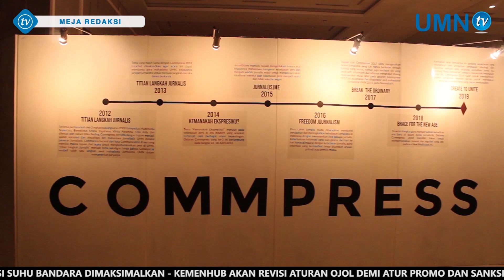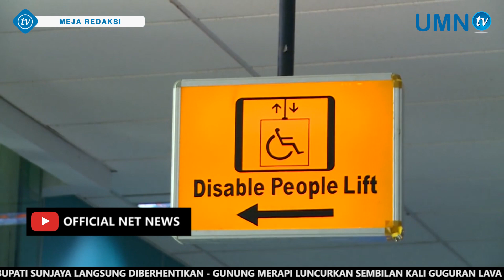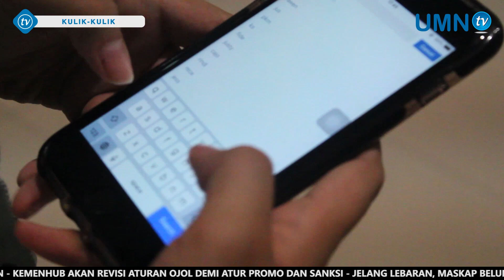Meja Redaksi (Episode 6) - Kami Bijak, Media Ramah Disabilitas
Kesulitan mendapatkan hak dan fasilitas yang layak bagi para penyandang disabilitas masih terus terjadi. Salah satunya dalam mengakses informasi. Hal ini yang membuat Paulus mendirikan Kami Bijak atau Kami Berbahasa Isyarat Jakarta. Kami Bijak adalah sebuah media visual ramah disabilitas, khususnya bagi mereka yang memiliki keterbatasan pendengaran (Tuli). Untuk mengetahui lebih jauh, pada episode kali ini Meja Redaksi menghadirkan Founder dari Kami Bijak untuk berbincang lebih mendalam. Penasaran? Ingin tahu lebih jauh? Cuss... Langsung saksikan Meja Redaksi malam ini ya!

Pada episode terakhir kulik-kulik season ini, Caroline Jonathan bakal ajak kulikers buat kepoin behind The Scene liputan crew Meja Redaksi selama 5 episode. Di dalamnya ada BTS kulik-kulik juga lho. Seperti apa ya cerita mereka? Penasaran? Jangan lupa saksikan kulik-kulik hanya di Meja Redaksi!

UMN TV adalah media kampus Universitas Multimedia Nusantara berupa televisi berbasis streaming. Dikelola oleh mahasiswa sendiri, UMN TV menjadi wadah berekspresi dan berkarya bagi mahasiswa dengan minat di bidang broadcasting. Nantikan siaran kami di tv.umn.ac.id.

Official Line:
(@) umntv